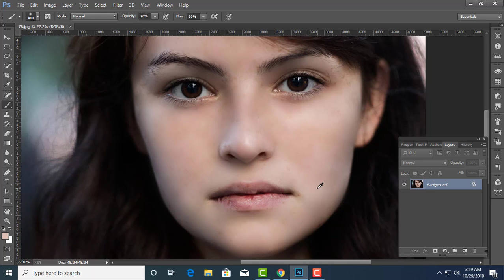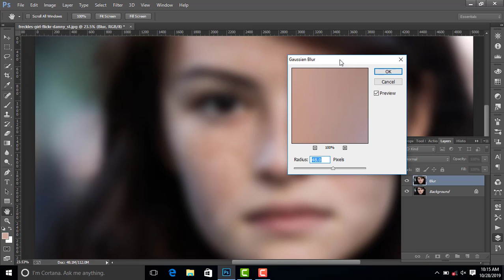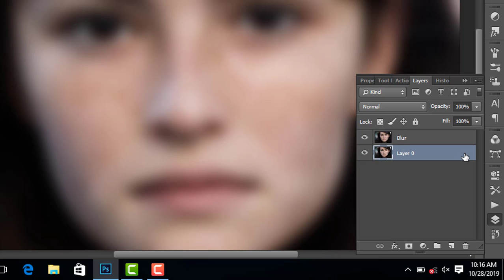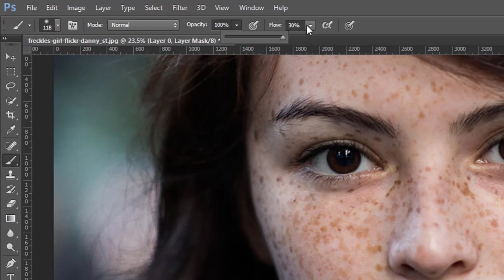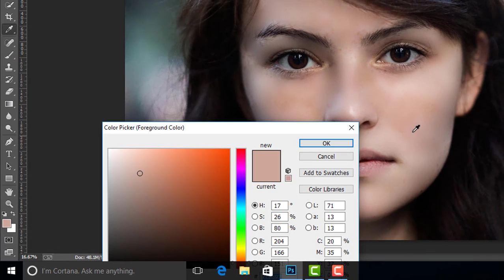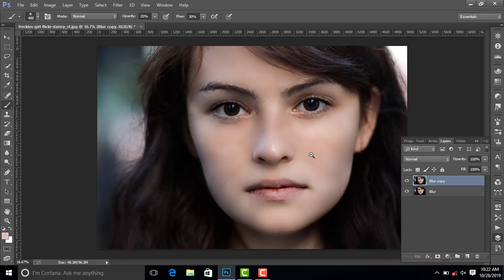How to Quickly Smooth Skin and Remove Dark Spots, Blemishes & Scars (Easily): Photoshop Tutorial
In this Photoshop cc photo editing tutorial, I'll show How to Quickly Smooth Skin and Remove Dark Spots, Blemishes & Scars in Photoshop CC

Photoshop CC 2014 tutorial showing how to retouch a face resulting in beautifully smooth, flawless skin. Remove blemishes scars acne & Pimple.